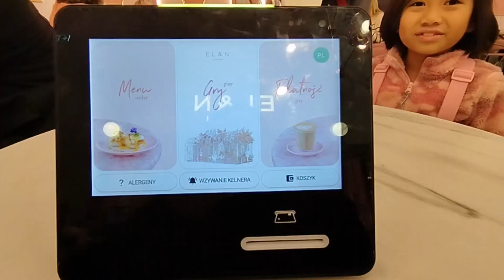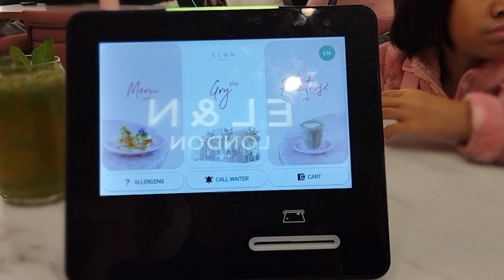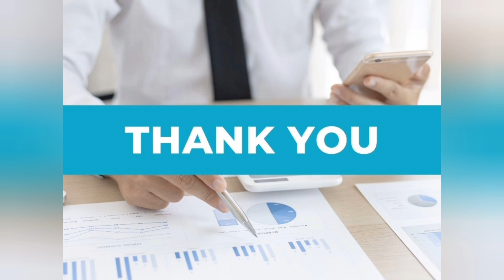Christmas has begun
Be an International Student here in Poland  🇵🇱 for the   Winter ❄️ and Spring 🌼 🌱 Intake of 2024.

With one visa, you can travel to 27 other European nations. Plus:
✅ NO Medical Exam
✅ Low Cost of Living
✅ Competitive Tuition fees but High Standard of Education
✅ High Quality of Life
✅ Be a Temporary Resident
✅ NO IELTS required
✅ No Limit in Working Hours while you study
✅ Can bring your family with you
✅ Fastest & Easiest way to be in Europe
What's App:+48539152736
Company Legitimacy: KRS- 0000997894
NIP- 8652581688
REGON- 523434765